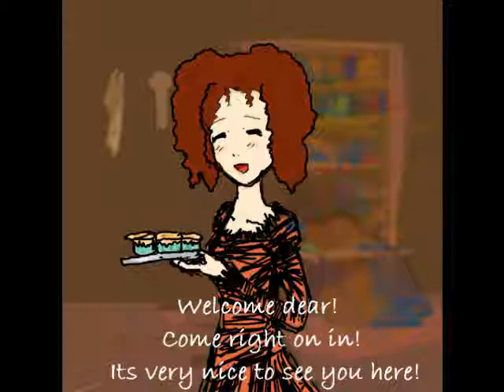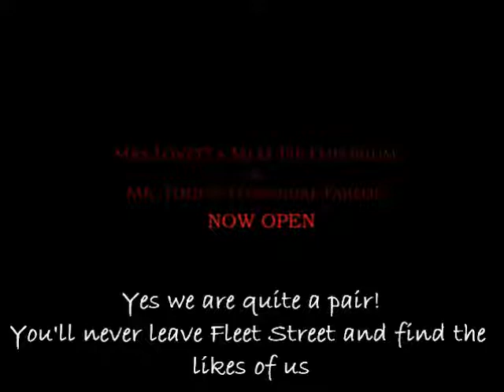Despair the Hamburger Factory (Sweeney Todd ver.)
This is a very belated birthday present to my good friend Madelyn. She and I are both very big Sweeney todd fans, and both of us like the song "Despair the Hamburger Factory" by Groy Anderson.  Hope you enjoy it!

(Song does not belong to me. Characters do not belong to me. The words have been dramatically altered from their literal translation.)